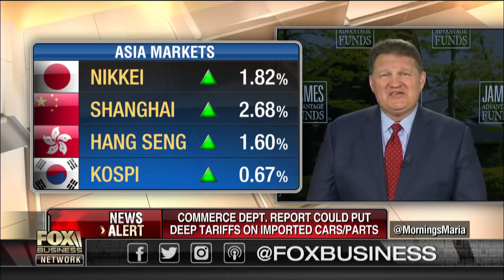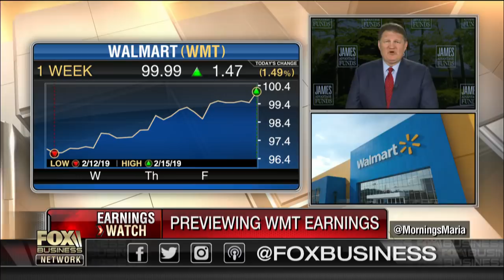New tariffs to target imported vehicles and auto parts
The Commerce Department submitted a report with the potential to release big tariffs on imported cars and auto parts. James Investment Research CIO Barry James weighs on the markets’ reaction.